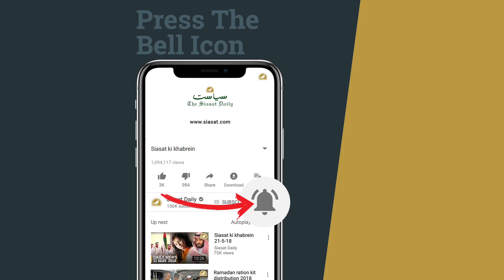Windstorm wreaks havoc in Hyderabad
Sudden rainstorm coupled with gusty winds played havoc in the twin cities Hyderabad and Secunderabad today evening, especially Old City on Monday evening, causing severe traffic problems